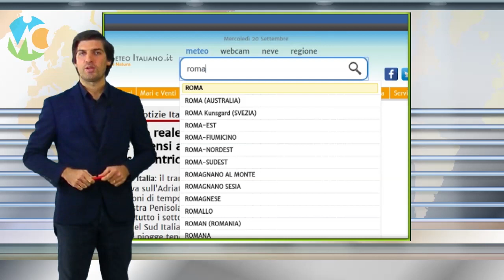Meteo domani 27 novembre 2020